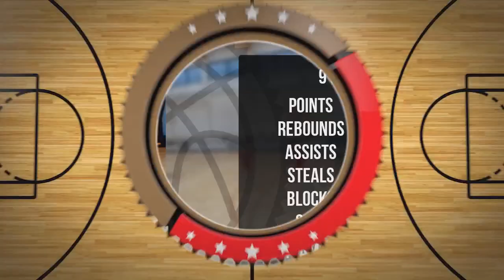Axel Myszko Player Mixtape DC91 Września 2023